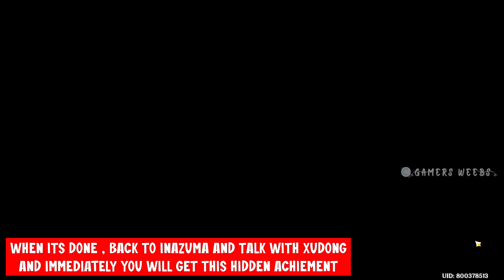This Hidden Achievement Requires you to consult xiangling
i forgot this achievement exists xD
this achievement has been released since v2.0

Achievement Name : Boom Shaka-Laka, More Boom-Shaka-Laka
Desc : Consult Xiangling regarding special cooking methods

Song used in Video :
in game theme song by : Yu-Peng Chen HOYO-MIX
Follow Page on FB for more livestreams

Device : Laptop ROG G531 GT
Processor : Intel® Core™ I7-9750H Processor 2.6GHz
Memory : Team Elite 16GB DDR4 RAM Dual Channel
Hard Drive :512GB SSD
Graphics : NVIDIA® GeForce GTX1650 4GB